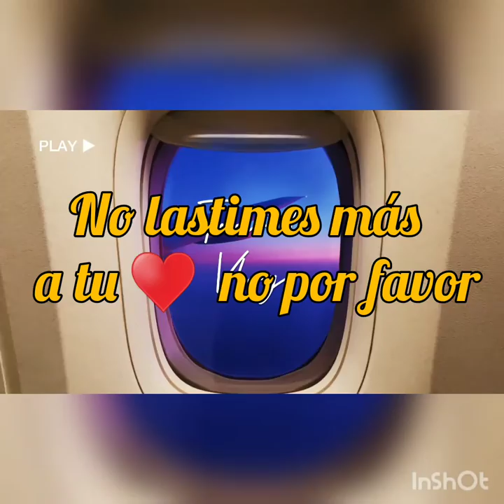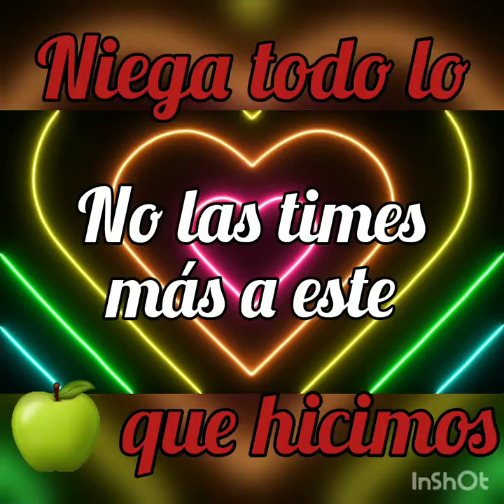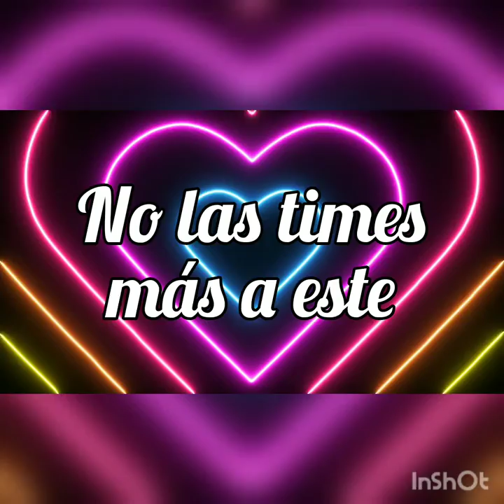Niegame Interpreta, La Elegancia Musical Reyes del Amor, tema del Mtro. Onésimo Francisco